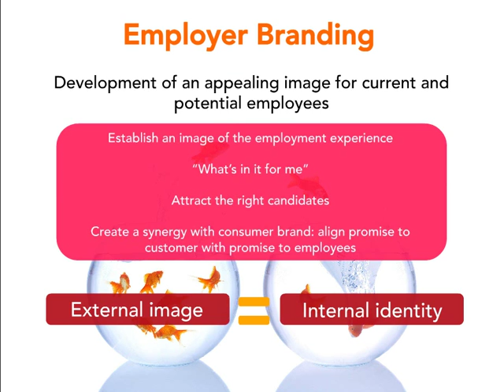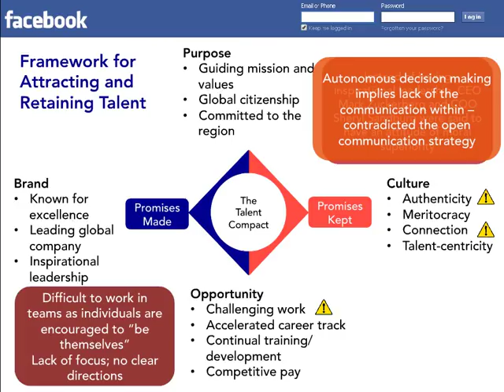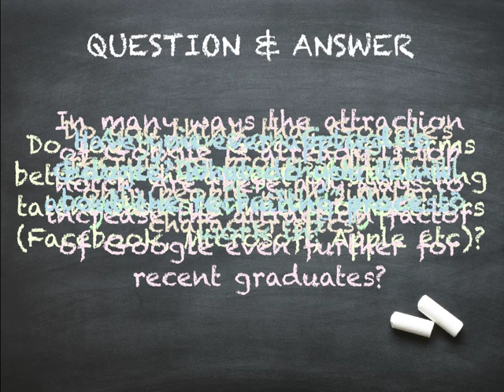Google's Recruitment Strategies Analysis 2015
Google's Recruitment Strategies Analysis. Author: rlrn93.

Google's Recruitment Strategies Analysis. How Google recruits, their recruitment process, company culture, comparison with competitors, recommendations for Google. Published in: Recruiting & HR

Transcript
1. RECRUITMENT
3. 101 United States- headquartered, MNC Specializing in Internet related products and services Main product: Google.com Have branched into other products
4. Google’s Corporate Culture
5. google-­‐do-­‐cool-­‐things-­‐large.png  Fun Creative Stimulating People-centric Fortune’s Top Employer in 2014
6. Getting a job at Google Google receives over one million resumes per year. Of this, they hire 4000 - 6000 people 0.01% - 0.04%
7. Applying to Google Choose relevant ﬁeld Choose geographic area, position of interest Job details, press APPLY Add information and documents
8. Applying to Google 1)  Recruiter screen Recruiter screens every resume to look for a potential fit. 2) Phone screen Recruiter contacts you, explains process and lets you know what to expect. 3) On-site interview With 4 or 5 other people for 45 minutes each. May be asked to solve technical problems, and quizzed about unconventional topics.
9. Applying to Google 4) Interview feedback Each interview submits their individual feedback (numerical) about the candidates. A search is done to match the candidate’s resume to employees’ resumes. 5) Hiring committee Consists of senior managers and employees. They review all feedback, resumes and work experience. 6) Executive review Senior executive reviews every offer.
10. Applying to Google 7) Compensation committee Determines the appropriate total compensation for the offer. 8) Final executive review Makes final review of offer before extending to candidate. 9) The Offer Recruiter notifies candidate of offer, explains all details.
11. The Ideal Candidate Smart, team oriented Open to change & challenges Leadership, ‘Googleyness’
12. “We’re looking for people who are good for Google—and not just for right now, but for the long term.”
13. Internal Identity of "Great work-life balance with adequate opportunity for career development" “Incredible working environment, incredible facilities. Food is the biggest perk.” “I got to meet many smart people, but he company towards the last part of my tenure has been way too political for my taste.” “Google takes amazing care of its employees - be it trainings for work, education program support, or free massages J”"You can feel that it's a really big company now – it’s difficult to advance & a lot of red tape"
14. Core Values of Google Don’t be evil Innovation is our lifeblood Care for our community Working with great people
15. Employer Branding Establish an image of the employment experience “What’s in it for me” Attract the right candidates Create a synergy with consumer brand: align promise to customer with promise to employees Development of an appealing image for current and potential employees External image Internal identity
18. Competitors’ Attraction Strategies VS
19. Facebook’s Attraction Strategies Not purely grade- focused Open communication within the workplace Encourage employees to pursue their own interests
24. The Talent Compact The Talent Compact Promises Made Promises Kept Purpose •  Guiding mission and values •  Global citizenship •  Committed to the region Brand •  Known for excellence •  Leading global company •  Inspirational leadership Culture •  Authenticity •  Meritocracy •  Connection •  Talent-centricity Opportunity •  Challenging work •  Accelerated career track •  Continual training/development •  Competitive pay A lot of frustration with the middle management Middle management filled with many inexperienced managers, making long term development difficult for the company Communication is one- directional (top-down) High secrecy level as employees cannot talk about Apple Raises are small or non- existent Close to zero opportunity to move up Framework for Attracting and Retaining Talent